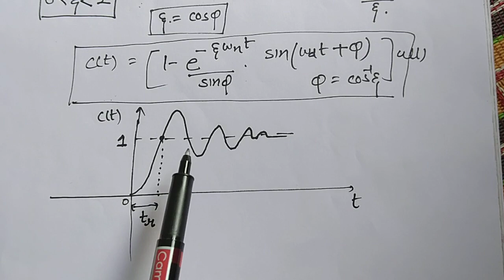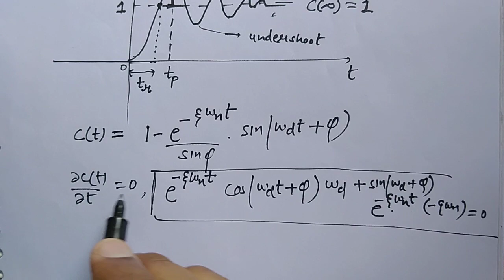Time response of second order system lec6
This video include the derivation of time response parameters e.g  Peak time, percentage overshoot..

time response,time response of second order system,control systems,peak time derivation,maximum overshoot,basics of control system,gate 2021,ese 2021,control system nptel

Welcome to Career Easy, we provide technical knowledge regarding engineering subjects according to GATE, PSU ,ESE and UNIVERSITIES syllabus.

Each and every question related to gate , ESE previous year discussed in detailed manner.

control system
Analog communication
Engineering mathematics